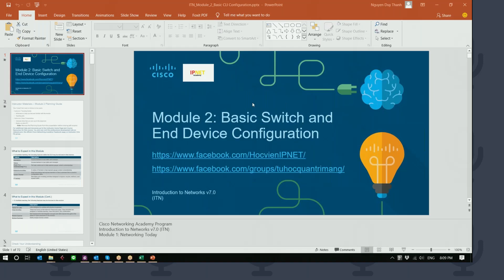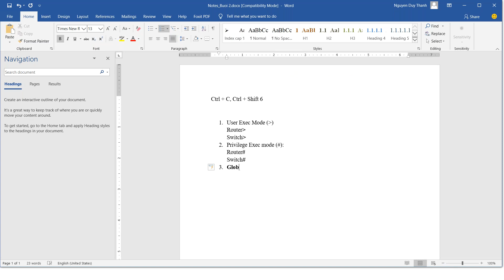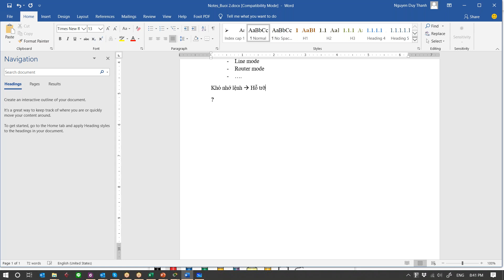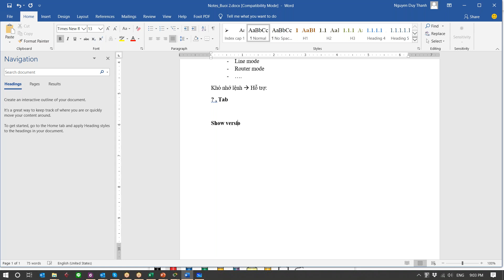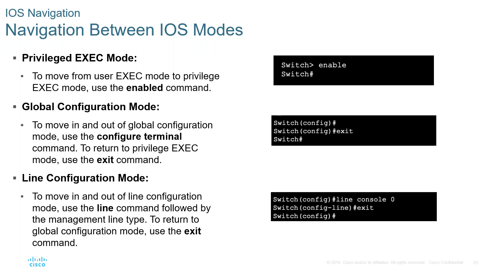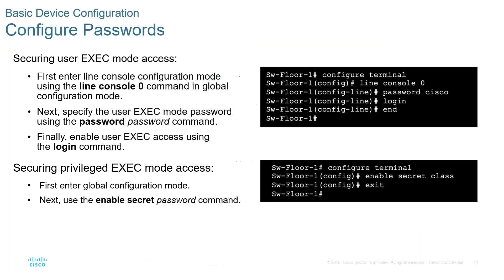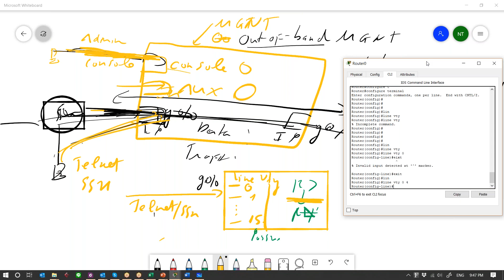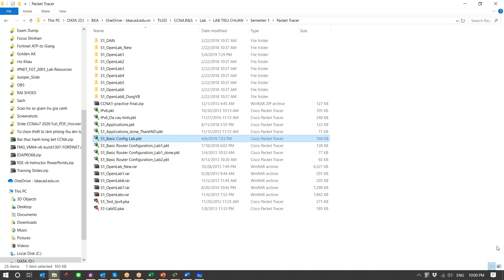IPNET_CCNA_2001_Buổi 3_Hướng dẫn cấu hình CLI cơ bản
và Group Quản trị mạng Việt Nam
để cập nhật các tài liệu và thông tin về các khóa học.